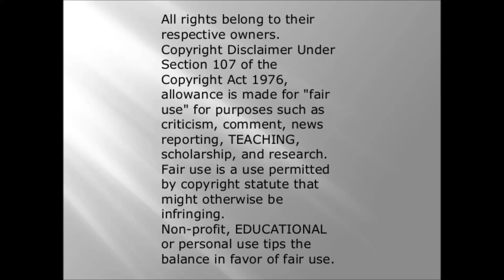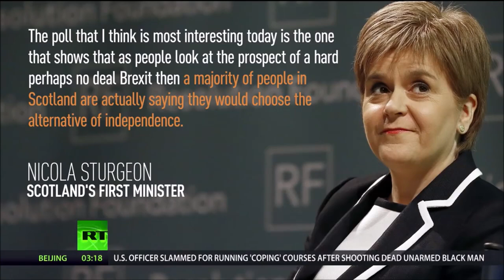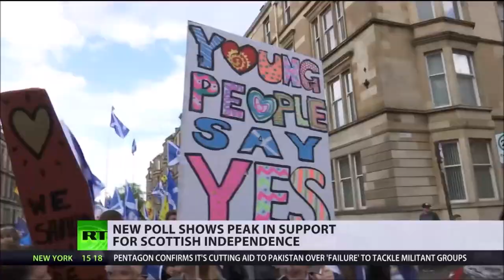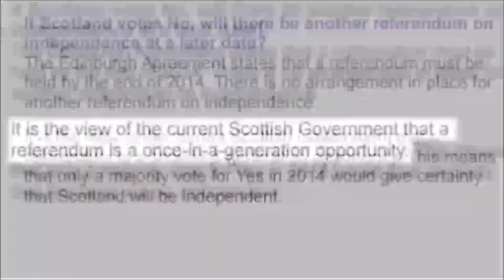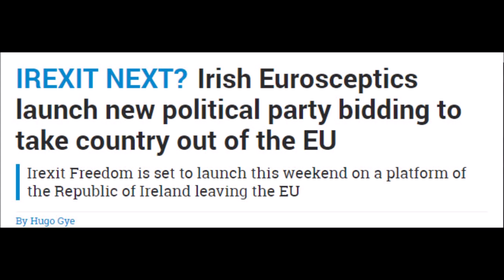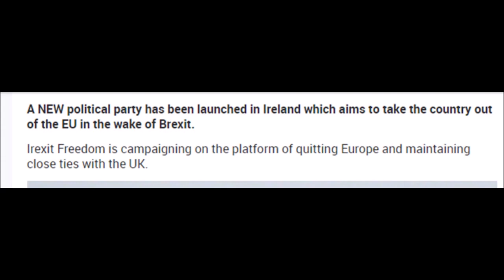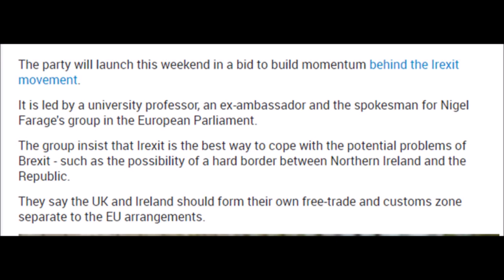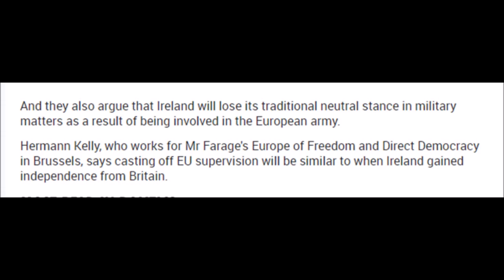the Scottish independence fallacy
so the idea of the Scottish independence is one made out of national pride. One that states we will not be dictated to. See already how the similarities coincide with each other. People voting brexit and people that would vote for Scottish independence are voting for sovereignty. this is not a bad thing. it is just different in reasons why. one wants sovereignty to make decisions by it's self and not be held accountable to unelected people in the house's of Parliament. The other to be sovereign and not held accountable by unelected people in the e.u, wait you say this is almost excactly the same. Ah yes dear reader it is now watch the video and see why.